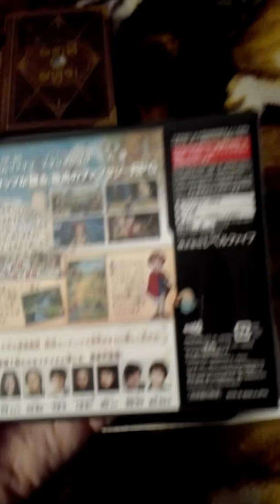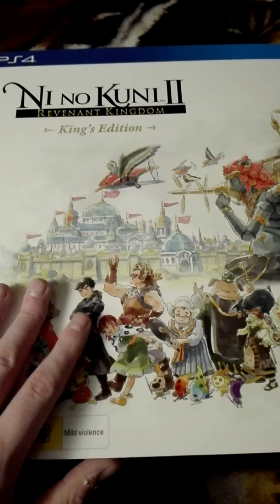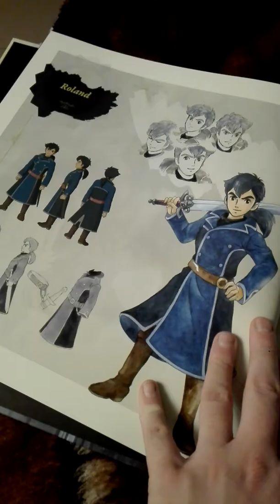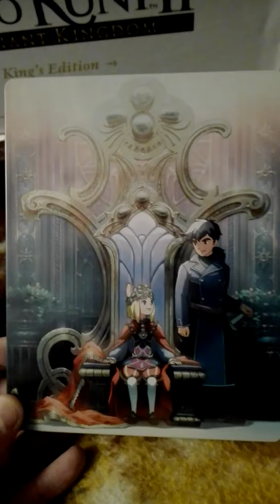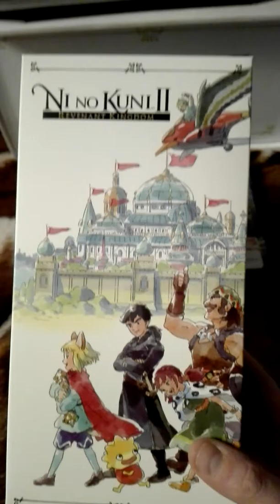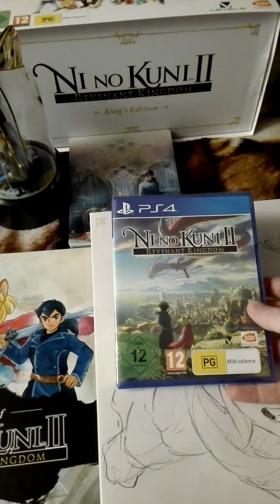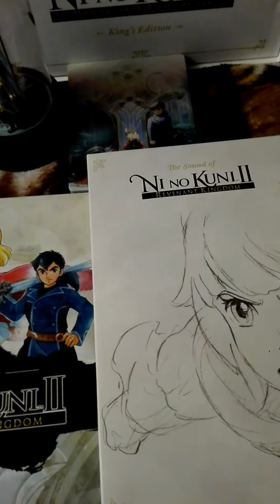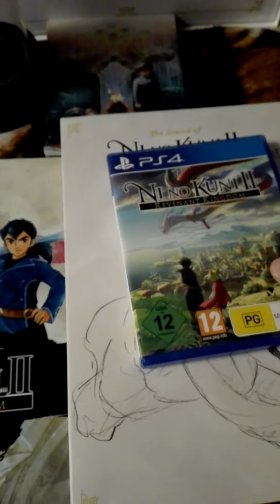[Unboxing FR] Ni no Kuni II King's Edition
Voici une petite vidéo unboxing d'un jeu que j'attendais avec impatience! En tout cas, le contenu du collector vaut vraiment le détour :)